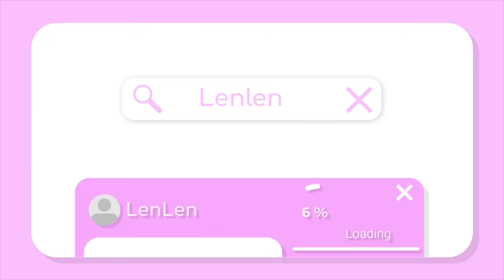TEMPAT SCP NYA KOSONG GAADA ISI! Aku & @AKUDAP Membuat Rumah Paling Bagus Di Ikea SCP 3008 - 3008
Hari ini aku dan akudap  terperangkap didalam toko ikea YANG KOSONG! Kita harus membuat base untuk berlindung dari parqa scp! pada siang hari penjaga nya ramah dan baik namun jika malam hari datang mereka berubah menjadi monster! apakah aku dan akudap berhasil bertahan hidup?

• Roblox :
Username : imWinterrrr